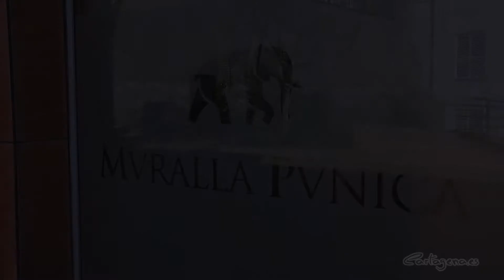La Muralla Púnica exhibe la exposición 'Gladiadores, Dioses de la Arena'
Cartagena Puerto de Culturas se embarca en una nueva aventura para conocer de cerca el mundo de los gladiadores. La Muralla Púnica alberga desde este martes, 10 de abril, la exposición, 'Gladiadores, dioses de la arena', que se podrá contemplar hasta el 30 de septiembre, y se completará con visitas teatralizadas y rutas guiadas.

Para presentar la nueva propuesta de Cartagena Puerto de Culturas, ha comparecido ante los medios la alcaldesa de Cartagena, Ana Belén Castejón, que ha estado acompañada por la gerente de Cartagena Puerto de Culturas, Agustina Martínez.

Sobre la exposición la alcaldesa de Cartagena, Ana Belén Castejón, ha expresado su satisfacción porque Puerto de Culturas vuelve a sorprender con esta actividad “que no va a dejar a nadie indiferente”. De la exposición monotemática ha destacado que está elaborada con una cuidada selección de piezas halladas en excavaciones de Cartagena y procedentes del Museo Arqueológico Enrique Escudero de Castro de Cartagena.

La alcaldesa ha querido destacar algunas de las piezas como: “una falcata ibérica, lucernas con escenas de combates con gladiadores, figurillas en bronce como Mercurio y Venus o Hércules, relacionado con los juegos gladiatorios junto con una fantástica inscripción en mármol, encontrada en Cartagena, que nos indica lo habitual e importante que fueron en Carthago Nova los espectáculos de gladiadores, y que nos acercarán al intenso mundo de los dioses de la arena”.

Por su parte, la gerente de Cartagena Puerto de Culturas ha explicado que se han recreado diferentes ambientes que ayudan a comprender el origen, la vida y la muerte de los héroes de la sociedad romana. Descubriendo al visitante la vida en un ludus, en una escuela de gladiadores, donde se tratarán temas esenciales como la alimentación, los entrenamientos o la medicina. Ante el altar, se conocerá a los dioses de la guerra, así como aspectos mágicos de la diosa Némesis, protectora de los gladiadores, la diosa de la justicia y el destino, hasta descender a la barca de Caronte, donde se descubrirá el ritual por el que comenzaba el viaje al Averno, de los gladiadores muertos en la arena.

Puerto de Culturas ha creado para esta exposición una escena con los dos modelos de gladiadores más deseados por el público romano portando las diferentes armas que los convirtieron en ídolos heroicos de Roma. Estos iconos, están enmarcados por la reproducción de la pintura del Venator, encontrada en el Barrio del Foro Romano, que representa una escena de caza, una lucha entre hombres y bestias.

Cascos, espadas y escudos envolverán la Muralla Púnica, justo en el preciso momento, en que Escipión el 'Africano' eligió Carthago Nova para celebrar los primeros juegos gladiatorios en Hispania. Con este destacado hecho, se ha organizado un intenso programa de actividades que trasladará al apasionante mundo de los gladiadores.